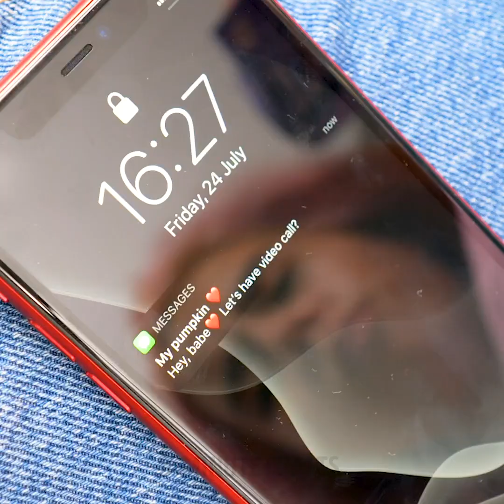Holy Grail Girly Hacks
00:00 - Life-saving beauty hacks
03:38 - Easy hacks to feel gorgeous
07:10 - SOlutions to everyday girly problems